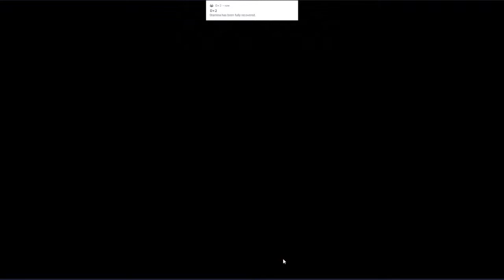Dragon Ball Legends - Fearsome Android #20